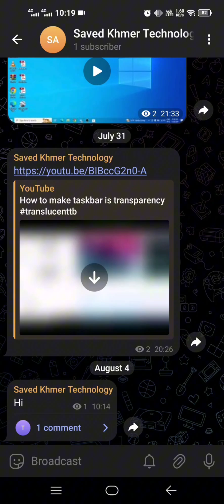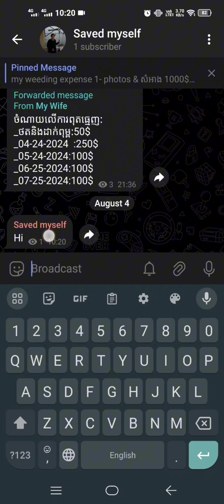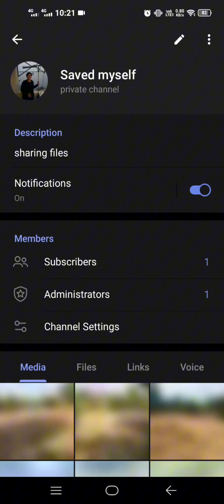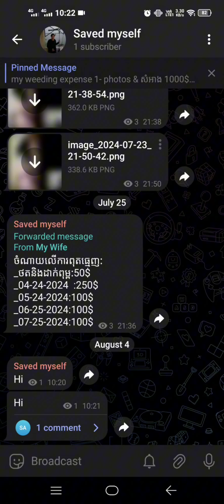How to set leave comment in channel of the telegram